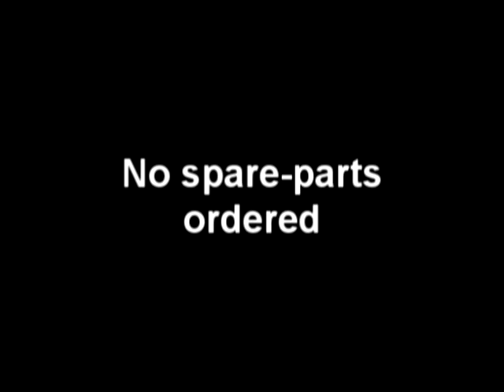RC ST Models Cessna maiden landing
Maiden landing of my ST Models Cessna. Landing on semi-frozen gravel.